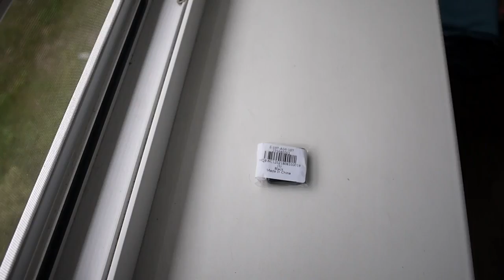GearBest- Micro SD Card Reader 2pcs